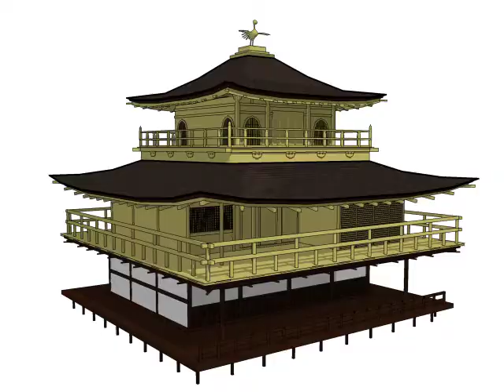Jap's Golden Temple Turntable